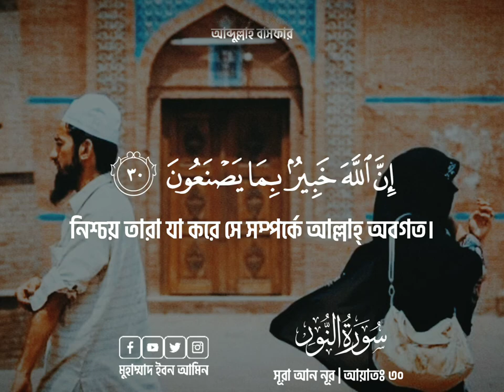পুরুষের পর্দা ❤️️ | সূরা আন-নূর । আয়াতঃ ৩০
📍 Ishq Ki Rang | ইশক কি রাঙ মে । Sheikh Anam | শেখ এনাম । Kalam Adeeb Raipuri Rh. । বাংলা অনুবাদসহ